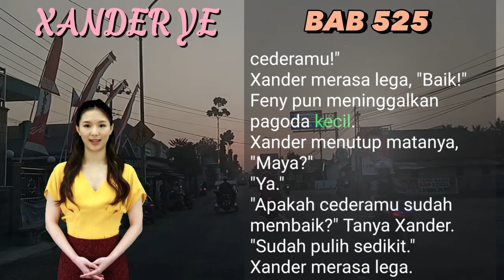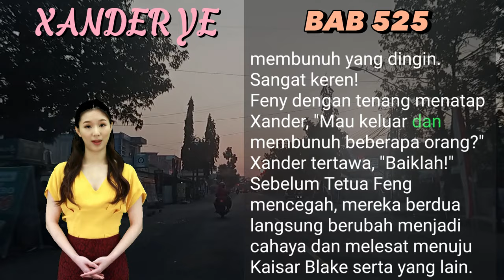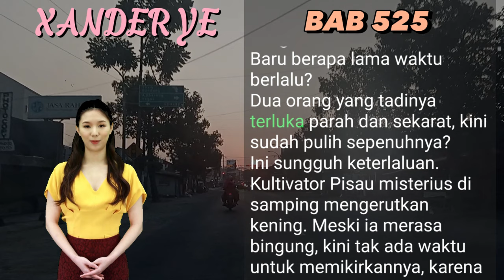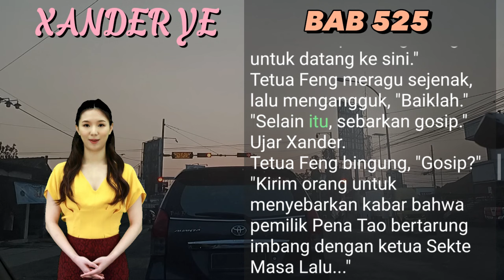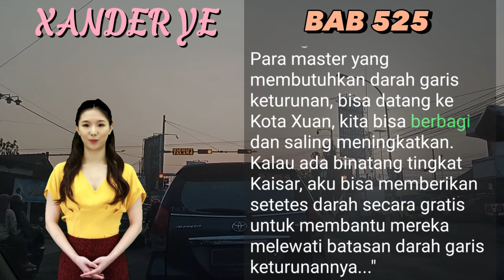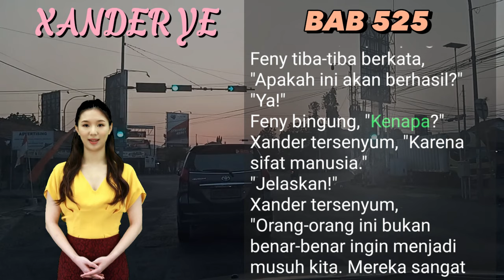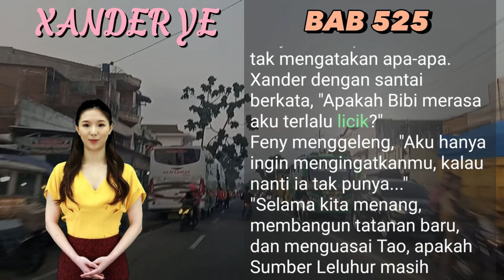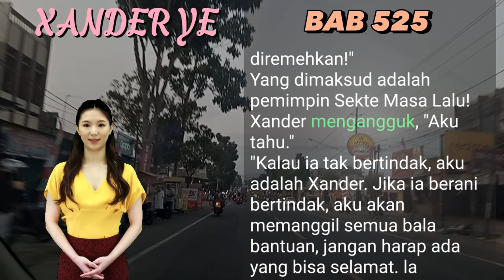BAB 525 | KEUNGGULAN I Xander Ye | PEDANG NAGA | UANG DARI INTERNET